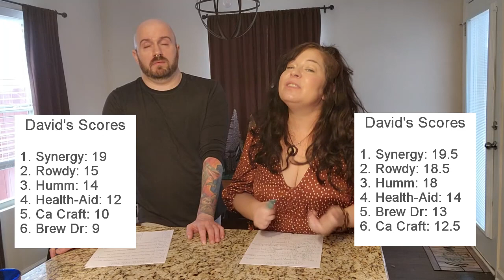Kombucha Taste Test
We're at it again, and this time, with a Kombucha taste test, you have to watch and listen to! If for nothing but our facial expressions and reactions. Seriously, this is one of the funnier taste tests we've done and it felt like torture sometimes. Ultimately, you will hear about three kombucha drinks we liked and three we absolutely hated.